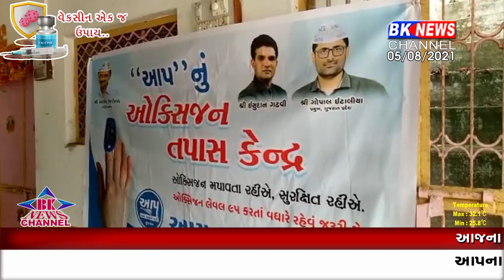પાંથાવાડા આમ આદમી પાર્ટી મીંટીંગ...